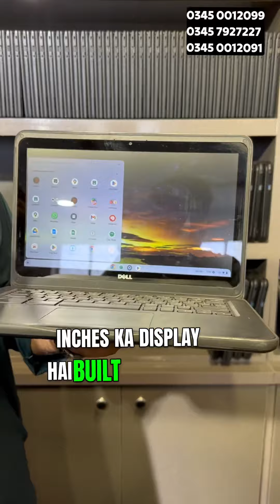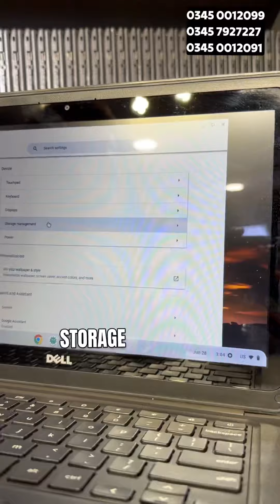Dell chromebook 3380 4gb 32gb touch best price